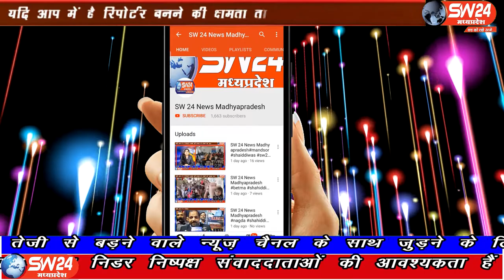SW 24 News Madhyapradesh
खरगोन जिले के नावघाट खेड़ी पर एक अजीबो गरीब मामला पेष आया है, जहा आज सर्व पित्र अमावस्या के अवसर पर शिक्षक भर्ती 2018 खरगोन के चयनित अभ्यर्थीयों ने परीक्षा परिणाम के श्राद्ध का आयोजन किया। खरगोन से ओजय निहाले की रिर्पोट